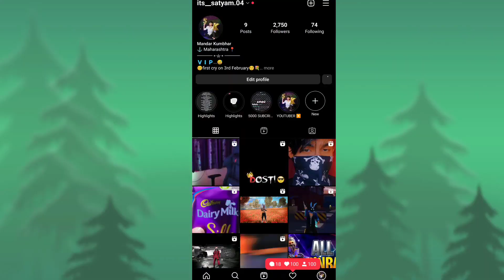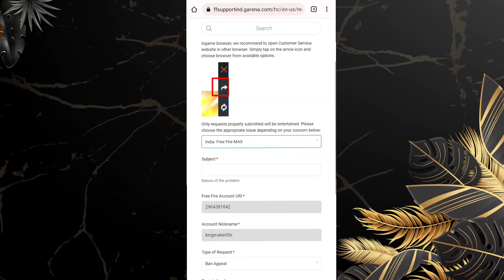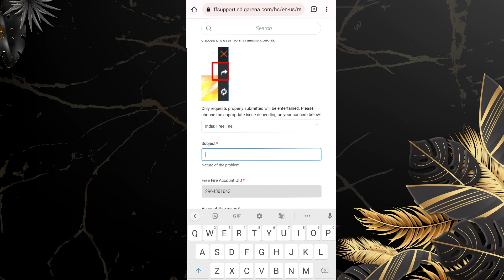ऐसे होगी ID UNBAN NEW TRICK 100% WORKING 😱 | HOW TO UNBAN FREE FIRE ACCOUNT 💯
❤ So Guyz Watch Till The End & Like My video

Copy 🛑
My ID was suspended When Was Playing The Game, I Haven't Done Anything Wrong And Am Sure That I Have Followed Your Rules Of Conduct, And Am Sure That By Mistake You Have Suspended My Account For No Valid Reason, you can check my KD, headshot rate I'm a normal player, please check once my account.

This is my Humble Request to Free Fire Team To Unban My Account. 🛑

Gameplay credit = No copyride Gameplay

 ★Dɪsᴄʟᴀɪᴍᴇʀ★

 ᴘʟᴇᴀsᴇ ᴅᴏ ɴᴏᴛ ɢᴏ ᴏᴜᴛ ᴏғ ʏᴏᴜʀ ᴡᴀʏ ᴛᴏ ᴏʀ ʜᴀᴛᴇ ᴏɴ ᴀɴʏᴏɴᴇ, ɪ'ᴍ ᴜsᴜᴀʟʟʏ ᴇɴᴛᴇʀᴛᴀɪɴᴇᴅ ᴀɴᴅ ɪ 'ᴛ ɢᴏ sᴘʀᴇᴀᴅɪɴɢ ʜᴀᴛᴇ ɪᴛ's ᴀʟʟ ғᴏʀ ʟᴀᴜɢʜs

ᴄᴏᴘʏʀɪɢʜᴛ ᴅɪscʟᴀɪᴍᴇʀ ᴜɴᴅᴇʀ sᴇᴄᴛɪᴏɴ 107 ᴏғ ᴛʜᴇ ᴄᴏᴘʏʀɪɢʜᴛ ᴀᴄᴛ 1976, ᴛʜᴇ ᴀʟʟᴏᴡᴀɴᴄᴇ ᴡᴀs ᴍᴀᴅᴇ ғᴏʀ ''ғᴀɪʀ ᴜsᴇ'' ғᴏʀ ᴘᴜʀᴘᴏsᴇs sᴜᴄʜ ᴀs ᴄʀɪᴛɪᴄɪsᴍ, ᴄᴏᴍᴍᴇɴᴛ, ɴᴇᴡs ʀᴇᴘᴏʀᴛɪɴɢ, ᴛᴇᴀᴄʜɪɴɢ, sᴄʜᴏʟᴀʀsʜɪᴘ, ᴀɴᴅ ʀᴇsᴇᴀʀᴄʜ. ғᴀɪʀ ᴜsᴇ ɪs ᴀ ᴄᴏᴘʏʀɪɢʜᴛ ʟᴀᴡ ᴛʜᴀᴛ ᴡɪʟʟ ᴏᴛʜᴇᴇᴡɪsᴇ ʙᴇ ɪɴғʀɪɴɢɪɴɢ. ɴᴏɴ-ᴘʀᴏғɪᴛ, ᴇᴅᴜᴄᴀᴛɪᴏɴᴀʟ ᴏʀ ᴘᴇʀᴀᴏɴᴀʟ ᴜsᴇ

* imp. tag🔖
free fire suspended account recovery in hindi, recover free fire account 2021,
free fire account suspended recovery in urdu, recover suspended free fire account,
FF Suspended Account Recovery 2021 recover free fire account 2021 unban free fire account 2021 suspended free fire account recovery 2021 free fire account recovery new update 2021 Recover Suspended Free Fire device 2021

My Audience Other Search 👇
id unban free fire
ff suspended account recovery
free fire ban id unban 2022
free fire id saspend back
how to unsuspend free fire account
id unban
suspended id recover ff 2022
unsuspend free fire account
free fire id unsuspend kaise kare
id suspend

Ignore Hashtags 😊
free fire unban
freefire unban
💓💓💓 Thank-You & Love you alll 💓💓💓